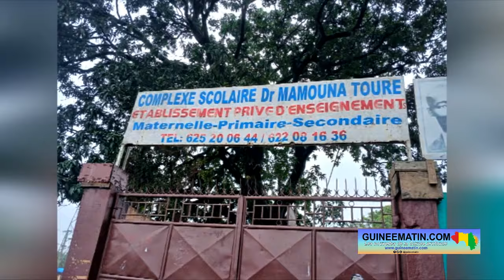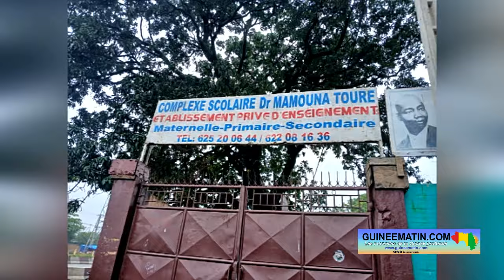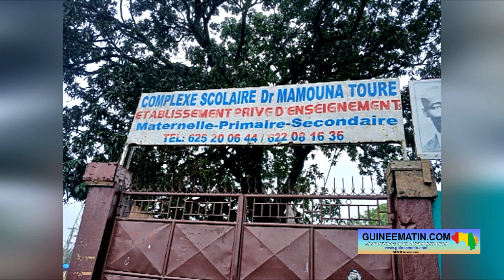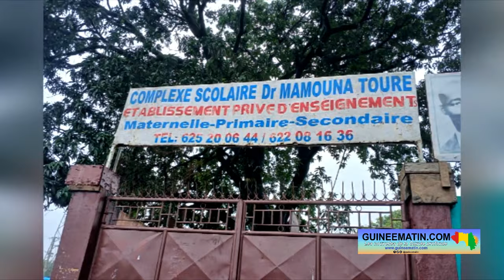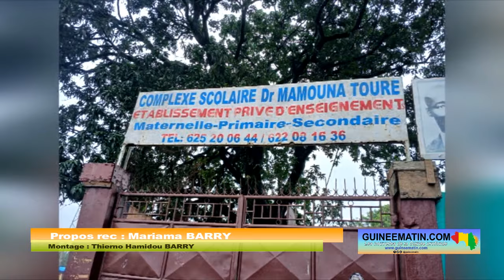🔴Résultats du CEE: sur les 10 premiers de Matam, le Complexe Scolaire Dr Mamouna Toure a raflé 8 !